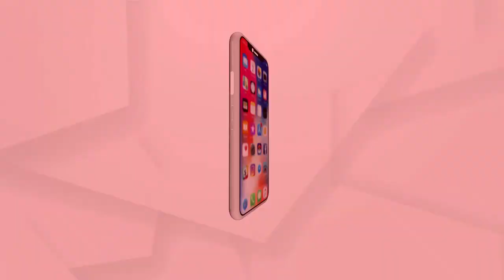ମାହାଙ୍ଗା ହତ୍ୟା ଘଟଣାରେ ପୋଲିସର ତଦନ୍ତ ଜାରି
ହତ୍ୟା ଘଟଣାରେ ଯେତେ ବି ଅପରାଧି ଅଛନ୍ତି ସେମାନଙ୍କୁ ଗିରଫ କରାଯିବ ବୋଲି ପ୍ରତିଶୃତି ଦେଇଛି ପୋଲିସ୍.